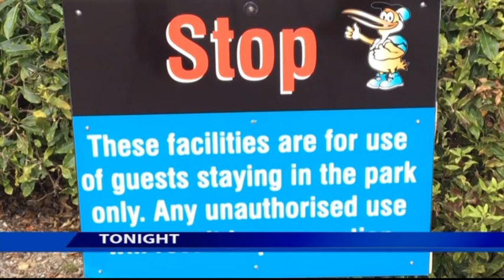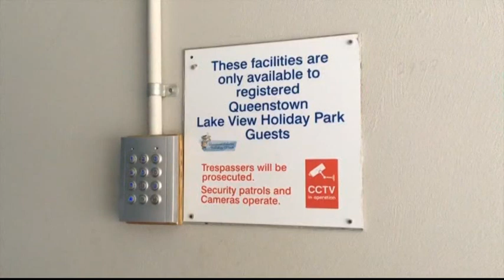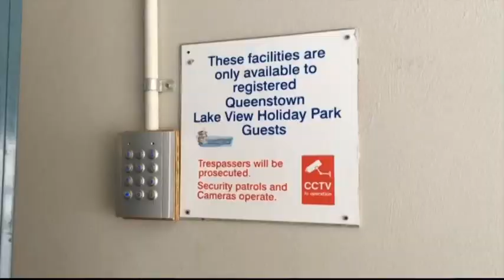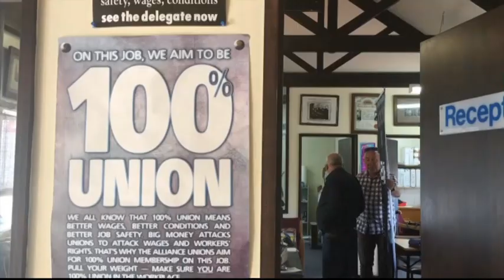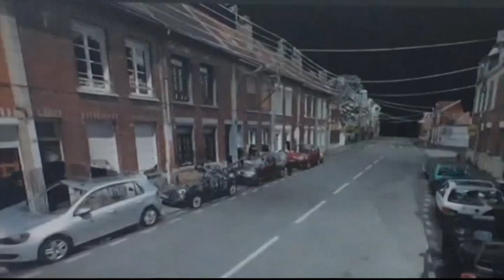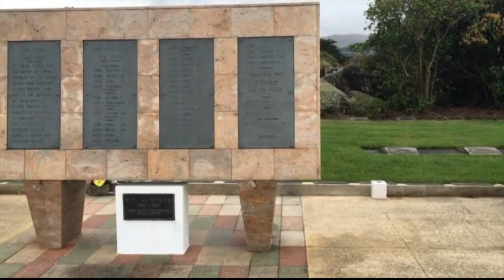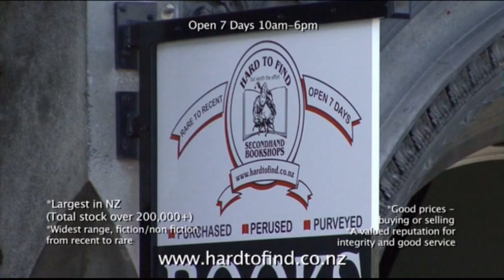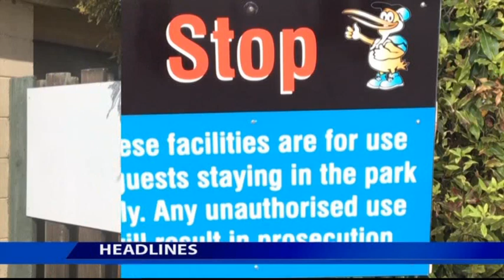The South Today Wednesday 19 April 2017